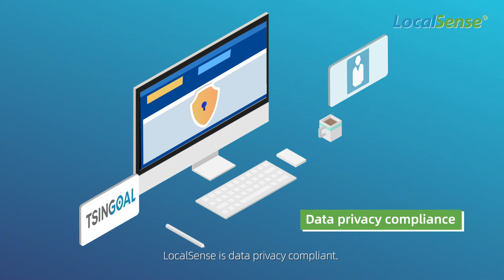Tsingoal's Social Distancing and Contact Tracing Solution：delivered to 27 countries in 5 months